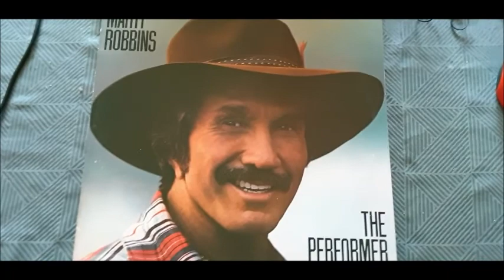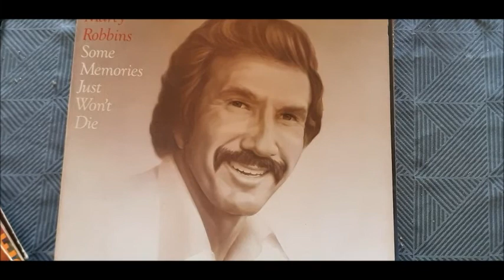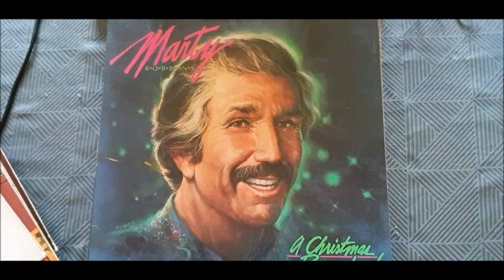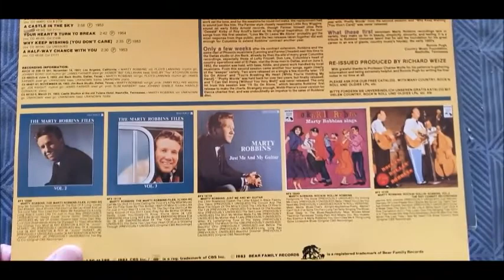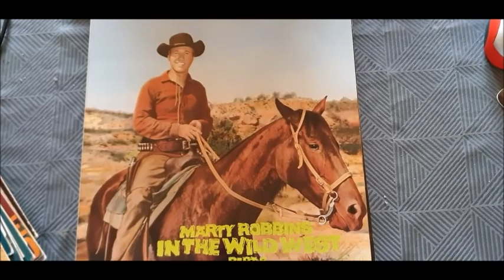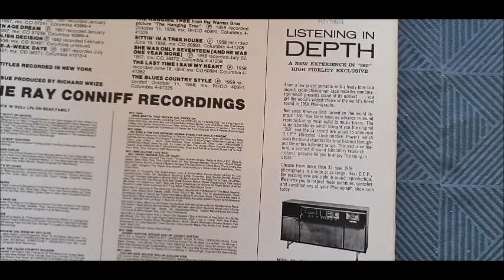Meine Marty Robbins LP Sammlung Teil 2